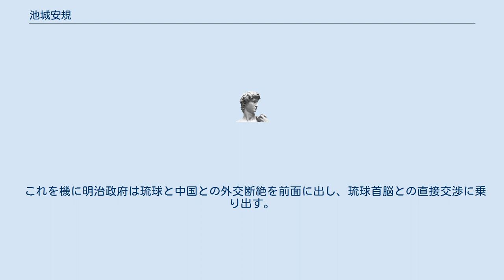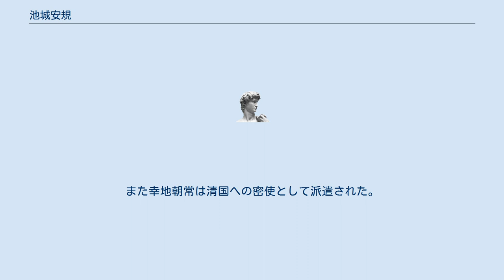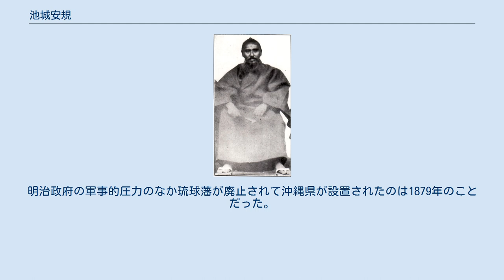池城安規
池城 安規（いけぐすく あんき、1829年 - 1877年4月30日）は、琉球王国末期の官僚。
三司官の一人として日本政府による琉球処分の難局に対処した。
唐名は毛有斐。
毛姓池城家の15世。
池城親方とも称せられた。
 1873年、三司官に任ぜられる。
1875年、明治政府の内務卿大久保利通は琉球に対して東京に使節派遣を要求した。
池城は使節団の代表として東京へ赴く。
大久保内務卿の要求は、 台湾出兵への謝恩のため国王尚泰を上京させること 日本軍の鎮台分営を沖縄に設置すること 中国との関係の一掃 などであった。
 池城は激しく抵抗した。
鎮台設置については「琉球は軍備によらず、礼儀と話し合いで外国に対応し、平和を維持してきた。鎮台をおけば外国から武力で強要される」と主張、大久保らの要求をことごとく拒んだ。
そうした中、琉球が派遣した進貢使が北京に入城。
中国外務省は日本代理公使と琉球進貢使の面会を拒否した。
すでに琉球は明治天皇に琉球藩王に封じられていた。
大久保は「君臣上下をわきまえない」として池城らを叱りつけた。
 これを機に明治政府は琉球と中国との外交断絶を前面に出し、琉球首脳との直接交渉に乗り出す。
1875年7月14日、明治政府は松田道之を琉球処分官として首里城に送り込み、清との外交を禁ずる命令を国王名代に言い渡す。
琉球王府は激しく反発、交渉は物別れとなった。
松田は太政官に琉球藩を廃止し、沖縄県とすることを建言した。
 池城は与那原良傑、幸地朝常とともに東京に赴き、「清との外交断絶は受け入れられない」として明治政府への直訴運動を展開した。
しかし政府は相手にしなかった。
自由民権派の一部は好意的な反応を示すにとどまった。
使節は十数回にわたり政府に救国の嘆願書を提出するが、明治政府は1876年5月10日、使節の退去を命じた。
しかし池城らはこれを無視し、使節を増員し、請願を繰り返した。
また幸地朝常は清国への密使として派遣された。
 池城は14回にわたり嘆願書を提出し続けたが不眠症に陥り、1877年4月30日東京の琉球藩邸で没した。
明治政府の軍事的圧力のなか琉球藩が廃止されて沖縄県が設置されたのは1879年のことだった。